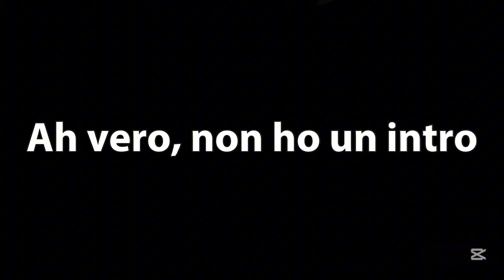qual è la MIGLIOR RAZZA di GALLINA da ALLEVARE? 🐓 ( eccola! )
Ciao ragazzi, in questo video vediamo assieme qual è la miglior razza da allevare nel proprio pollaio o cortile, se il video ti è piaciuto o interessato condividilo subito, siamo verso i mille iscritti! 😍 lascia un like e un commento qui sotto per farmi sapere se ti è più acuito il video, ci vediamo nel prossimo video 😊 puoi seguirmi anche su gli altri social cliccando i link🔗 che trovi qui sotto 👇🏻

Ti aspetto nel prossimo video, ciao!👋🏻 ❤️